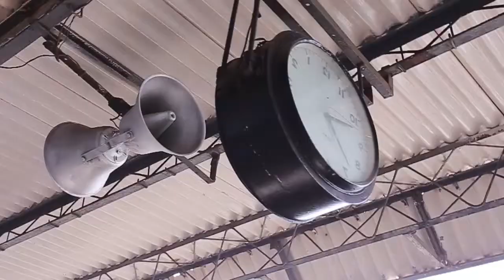5th Photowalk 2nd video